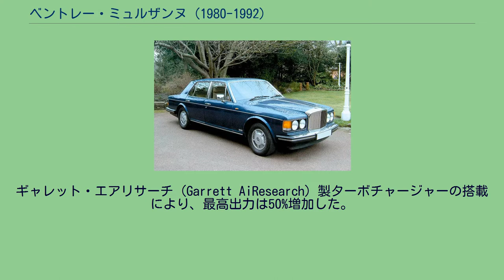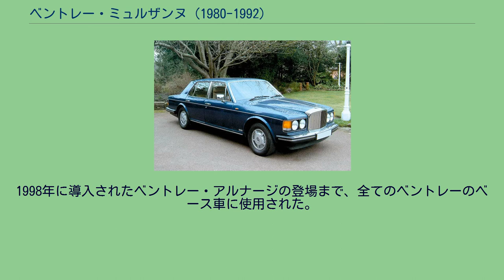ベントレー・ミュルザンヌ (1980-1992)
ミュルザンヌ（Mulsanne ）はイギリスの自動車メーカーであるベントレーモーターズが1980年から1992年まで製造・販売していた高級車である。
コンチネンタルTやアズールなどの派生車種は2000年代まで販売された。
名前はル・マン24時間レースで5勝したことに代表されるベントレーのレースの歴史に由来する。
ミュルザンヌストレートはル・マン24時間レースで使用されるサルト・サーキットの最も長いストレートの名前である。
ミュルザンヌはアルミニウム合金製シリンダーヘッドを持つ6.75リットルロールス・ロイス製V型8気筒エンジンを搭載する。
1996年から2つのSUキャブレターはボッシュの燃料噴射装置に置き換えられた。
トランスミッションは3速ATが搭載される。
ミュルザンヌ・ターボは1982年のサロン・アンテルナショナル・ド・ロトで発表され、1985年まで製造された。
ギャレット・エアリサーチ（Garrett AiResearch）製ターボチャージャーの搭載により、最高出力は50%増加した。
インテリアには非常に光沢のあるウォルナットや、傷のない革、ウールのカーペットやヘッドライニングが奢られた。
498台のショートホイールベース版と18台のロングホイールベース版が生産された。
1985年、ミュルザンヌ・ターボは同じエンジンの燃料噴射装置版を搭載するターボRに置き換えられた。
ブリティッシュレーシンググリーンのミュルザンヌ・ターボは007シリーズにジョン・ガードナーによる『不死身な奴はいない』（Nobody Lives Forever ）と『独立戦争ゲーム』（Role of Honour ）の2回登場している。
1987年、古くなってきたミュルザンヌのテコ入れのため、ミュルザンヌ・Sが導入された。
このモデルはターボチャージャーがない以外はターボRに類似していた。
ターボRと同様のアルミニウムホイールやインテリアのほかスポーツ仕様のサスペンションが採用された。
1987年、角形ヘッドライトが丸目4灯に変更された。
ミュルザンヌ・Sは1992年まで生産された。
ミュルザンヌは同時に発売されたロールス・ロイス・シルヴァースピリットおよびシルヴァースパーの兄弟車である。
1998年に導入されたベントレー・アルナージの登場まで、全てのベントレーのベース車に使用された。